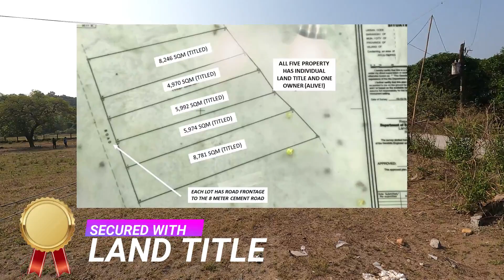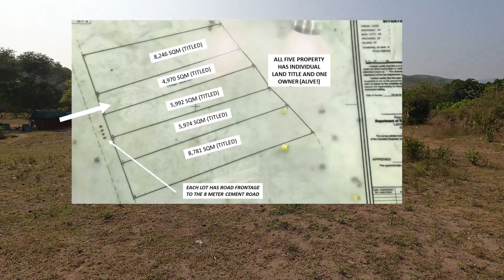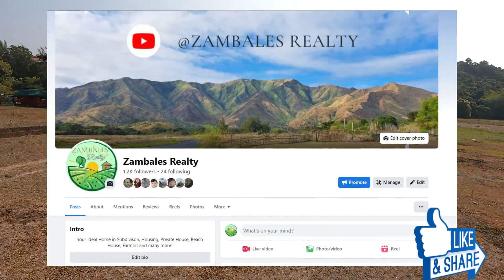5 FARM Property 5 Titles ALL FOR SALE Located in the Tranquil Town of Castillejos, Zambales!